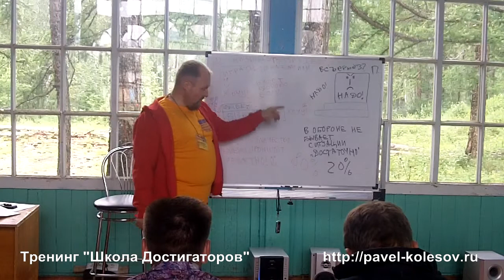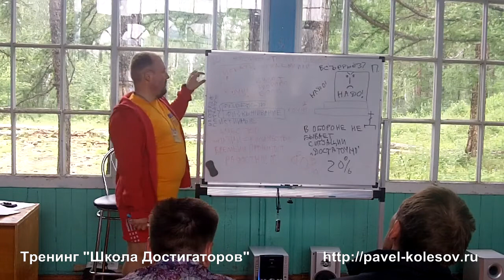Павел Колесов Школа Достигаторов: Смысл жизни